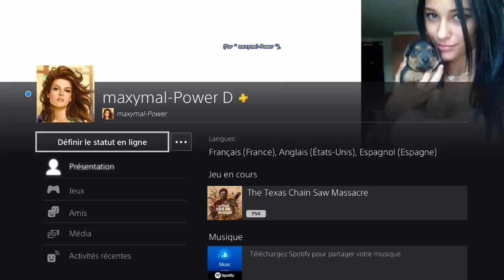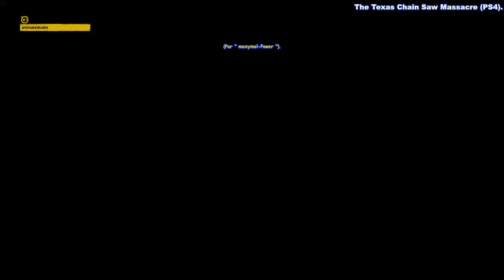The Texas Chain Saw Massacre - Evasion 279 - JULIE en Tenue 14 " Mûr " ... Portail à pression à 3.🙂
[# 279] The Texas Chain Saw Massacre (PS4 - Version 1.08) - JULIE en Tenue 14 " Mûr " - Abattoir Crépuscule - Sortie Portail à pression.🙂
* Carte " Abattoir Crépuscule " --- Evasion " Sortie Portail à pression ".